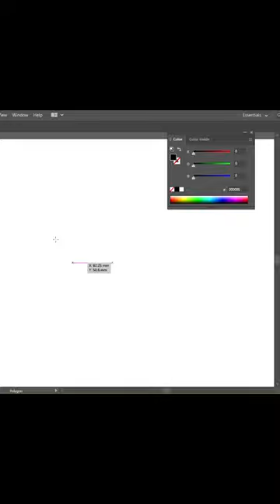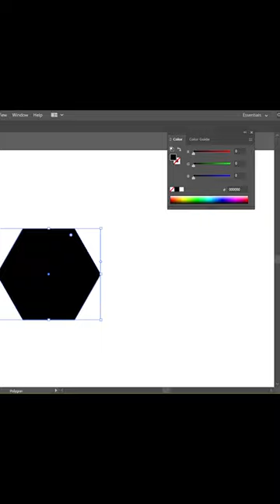Zebra wave Text Effect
Hi
In this tutorial we learn how to create zebra wave text effect in adobe illustrator
Just draw a circle blend it and zigzag it
here your zebra wave view text effect ready
use it on text
Thanks

I hope you learn from it
I hope it will helpful and valuable for you
Thanks